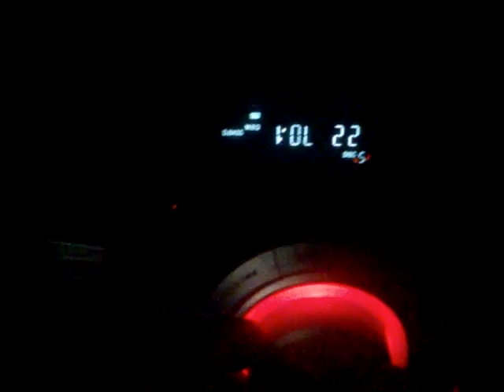Probando audio Maluma - obseción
We un par de luces jaja!!